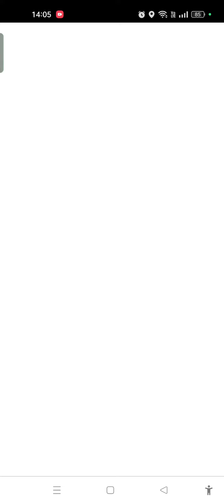Daily Mega Evolution 9 🧬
How to reach Mega Level 3 fast, is to Mega a few Pokémon at a time and be able to save Mega energy as well in the long run ✌🏻😉

I am sorry that my voice sounded soft and hoarse as I was having cold and flu 😷😅